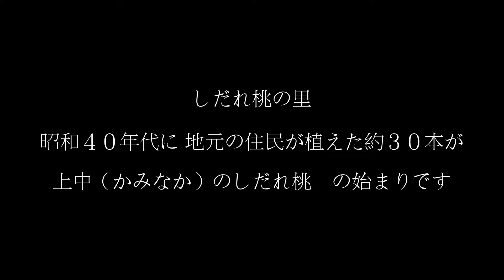しだれ桃の里 豊田市 上中町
しだれ桃の里は、豊田市上中町の山里です。４月中旬から下旬にかけて 約三千本のしだれ桃が咲き誇ります。